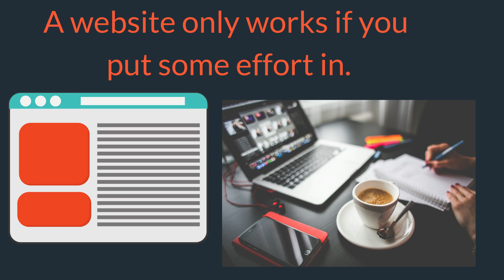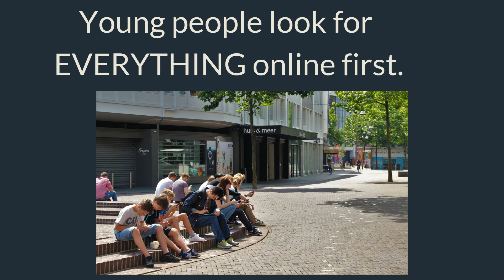Artists Website - Do you need one?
The short answer to this question is… yes. But you may have been given advice to the contrary so in this video I will go through the reasons you should have your own website, plus why people are giving so much bad advice about this subject.

• To see ALL my online COURSES including my most popular Basic Watercolor Techniques for Beginners course go

• Take a FREE online Mini COURSE!  The Pink Rose free watercolor tutorial is available here, just click the link and create a free account

If you would like a discount off of your first order of my branded paints or brushes at Jackman’s Art Materials please use my code MICHELE10 at the checkout Worldwide Shipping, all products hand-made and vegan!